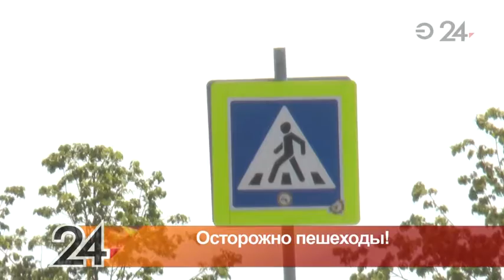В Казани увеличилось количество ДТП с участием детей и подростков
Только за последние полторы недели зафиксировано уже три подобных ДТП.